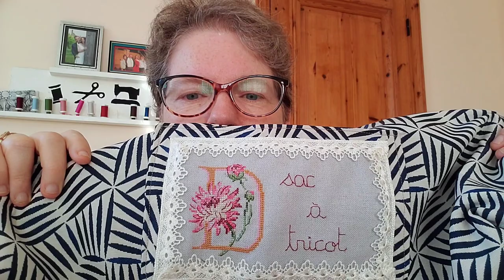bilan couture n°33 : début juillet 2023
vous trouverez dans ce bilan :
Le blouson sunset de maison Fauve
une robe du magazine Elena couture n° 12
Le T shirt Hercule de Urban fairy
un sac à tricot patron maison